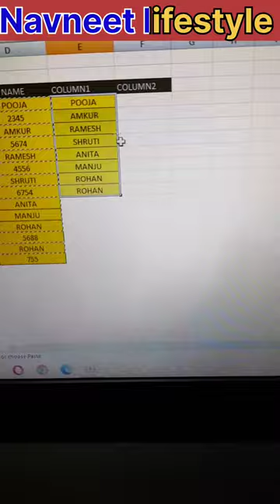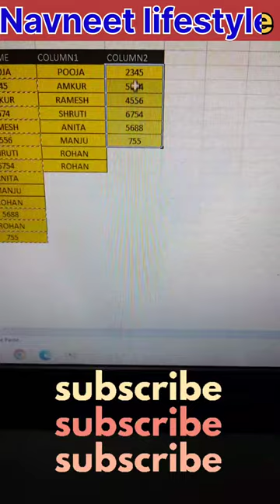How to extract text and numeric data in the range in excel l Advance excel tips and tricks